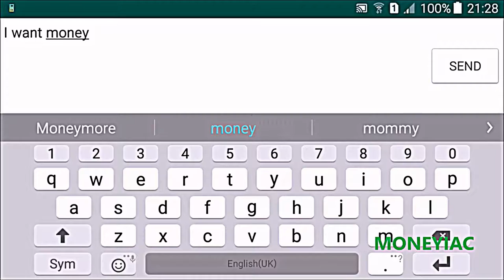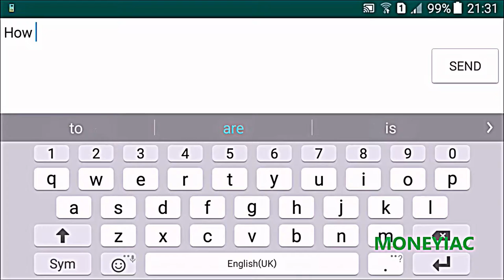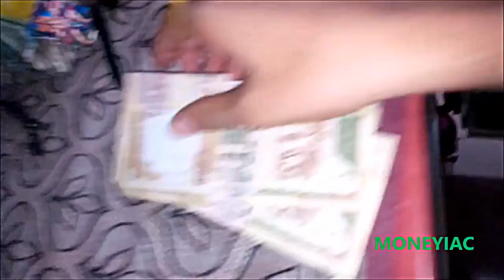How to make money with whatsapp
In this video I will share with you how you can earn money from whatsapp. People chat on whatsapp but do you know you can also earn money from whatsapp?. This video is a proof how I earned money from whatsapp and you can too.

Thanks...